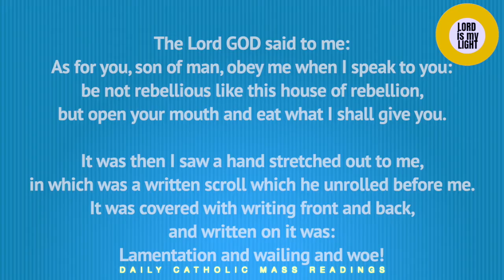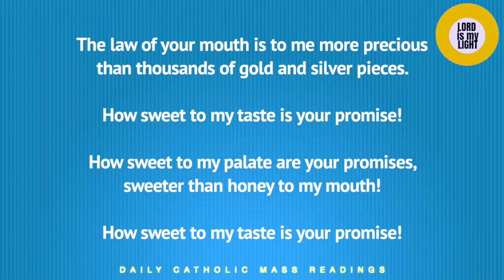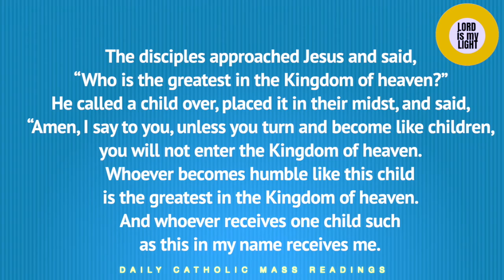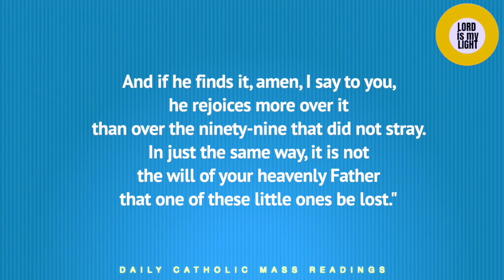DAILY CATHOLIC MASS READINGS FOR AUGUST 11, 2020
DAILY CATHOLIC MASS READINGS FOR TODAY,

FIRST READING:
Ezekiel 2:8-3:4

The Lord GOD said to me:
As for you, son of man, obey me when I speak to you:
be not rebellious like this house of rebellion,
but open your mouth and eat what I shall give you.

It was then I saw a hand stretched out to me,
in which was a written scroll which he unrolled before me.
It was covered with writing front and back,
and written on it was:
Lamentation and wailing and woe!

He said to me: Son of man, eat what is before you;
eat this scroll, then go, speak to the house of Israel.
So I opened my mouth and he gave me the scroll to eat.
Son of man, he then said to me,
feed your belly and fill your stomach
with this scroll I am giving you.
I ate it, and it was as sweet as honey in my mouth.
He said: Son of man, go now to the house of Israel,
and speak my words to them.

RESPONSORIAL PSALM:
How sweet to my taste is your promise!
In the way of your decrees I rejoice,
as much as in all riches.
R. How sweet to my taste is your promise!
Yes, your decrees are my delight;
they are my counselors.
The law of your mouth is to me more precious
than thousands of gold and silver pieces.
How sweet to my palate are your promises,
sweeter than honey to my mouth!
Your decrees are my inheritance forever;
the joy of my heart they are.
I gasp with open mouth,
in my yearning for your commands.

GOSPEL:

The disciples approached Jesus and said,
“Who is the greatest in the Kingdom of heaven?”
He called a child over, placed it in their midst, and said,
“Amen, I say to you, unless you turn and become like children,
you will not enter the Kingdom of heaven.
Whoever becomes humble like this child
is the greatest in the Kingdom of heaven.
And whoever receives one child such as this in my name receives me.

“See that you do not despise one of these little ones,
for I say to you that their angels in heaven
always look upon the face of my heavenly Father.
If a man has a hundred sheep and one of them goes astray,
will he not leave the ninety-nine in the hills
and go in search of the stray?
And if he finds it, amen, I say to you, he rejoices more over it
than over the ninety-nine that did not stray.
In just the same way, it is not the will of your heavenly Father
that one of these little ones be lost."